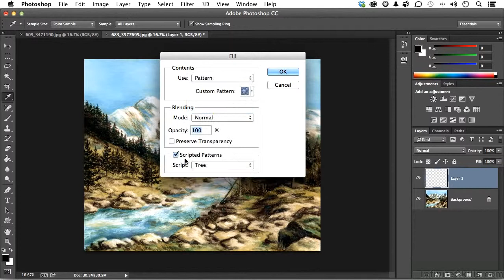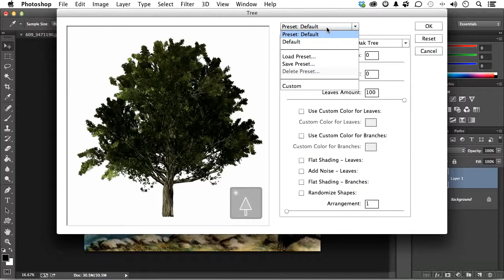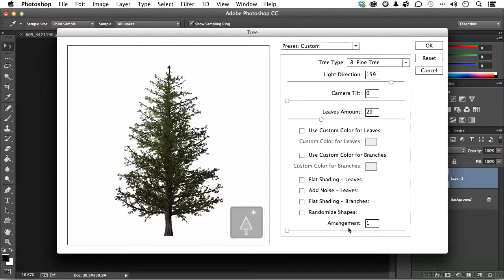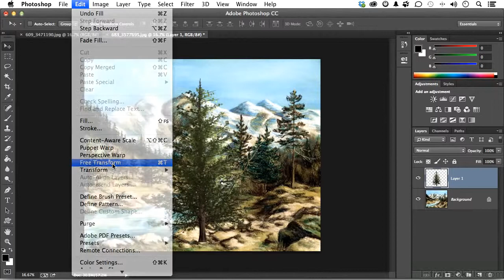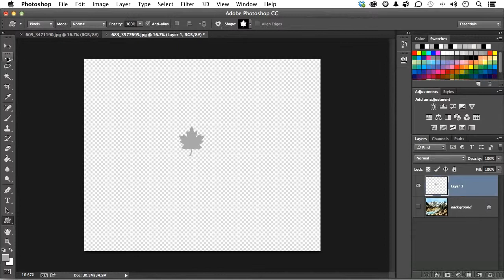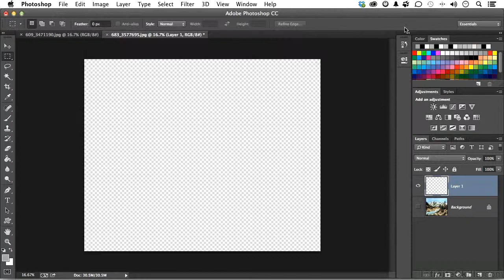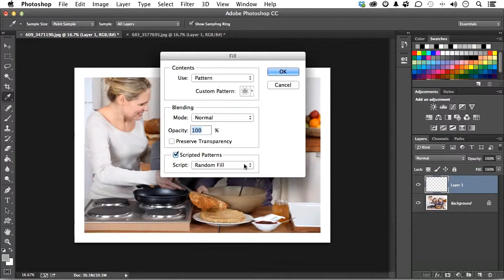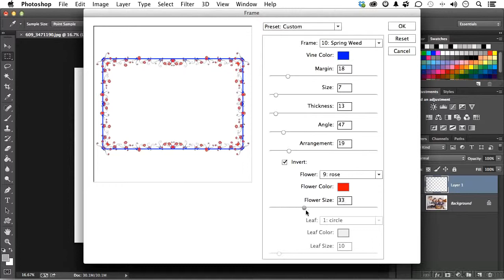CreativeCloud Photoshop CC: Scripted Patterns and Fills link in description Creative Cloud for $199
The Scripted Patterns and Fills feature in Adobe Photoshop CC gives you an array of creative options for generating custom backdrops, amazing picture frames, and even generating life-like trees. Infinite Skills expert trainer Andy Anderson gives you a practical insight of this useful addition and shows how you can use the scripted patterns to be more creative.